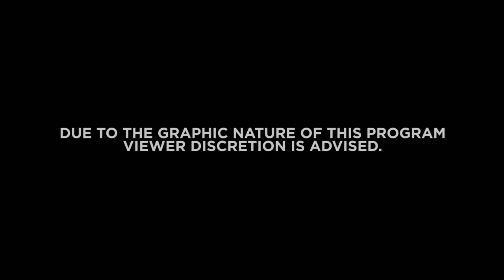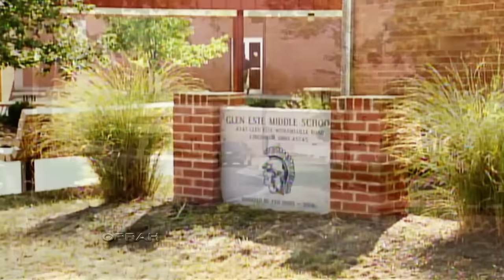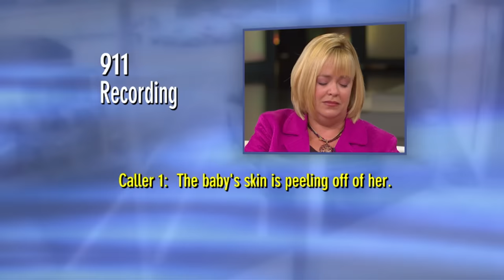An Overwhelmed Mom's Deadly Mistake | The Oprah Winfrey Show | Oprah Winfrey Network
Oprah talks to Brenda Slaby, whose infant daughter, Cecilia, died of heatstroke as a result of Brenda forgetting she was in her car and leaving her there for eight hours. It's taken a year for Brenda to come forward. For more on oprahwinfreyshow, visit WatchOWN.tv/TOWS